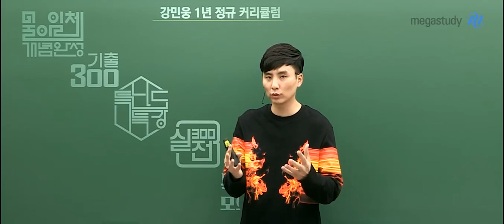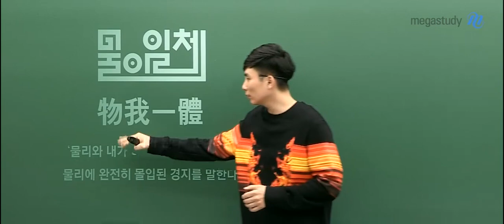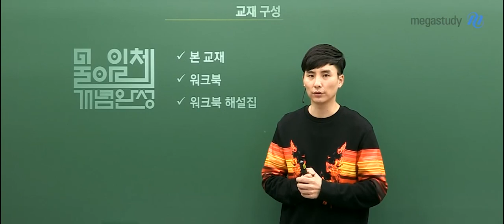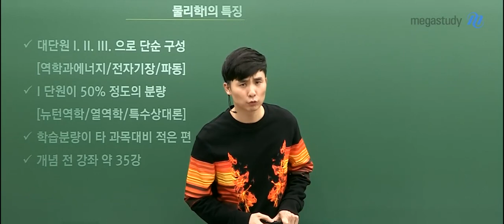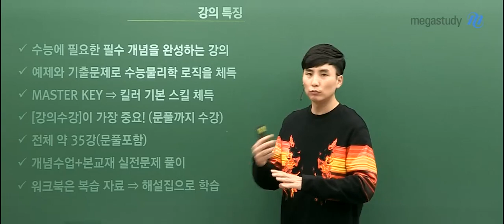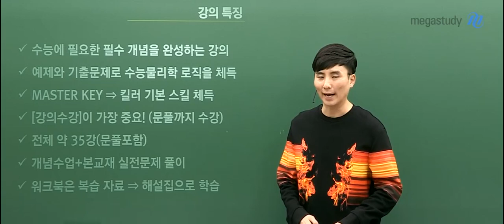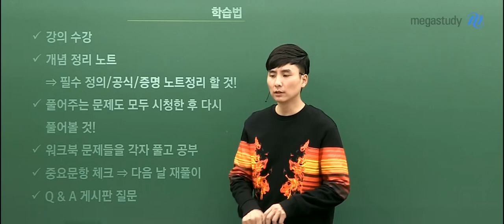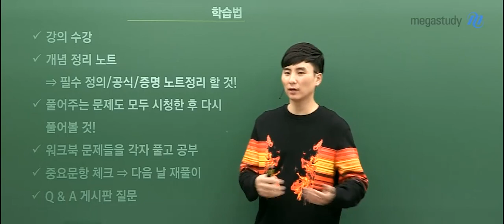[메가스터디] 물리학 강민웅 쌤 - ☆2021 수능 물리학I 물아일체 개념완성 [OT]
2021수능대비 물아일체 개념완성
(강력한 개념으로 수능을 물리치다!)

※ 물아일체(物我一體)란?

물리와 내가 하나가 된다는 뜻으로 물리에 완전히 몰입된 경지

[물아일체 개념완성]은 수능에 필요한 필수 물리학l 개념을 완성하는 강좌!
- 기초 개념부터 심화 내용까지 확실하게 정리! → 원리 기반의 다양한 예시 제공!
- 예제와 기출문제로 수능물리학l 로직을 체득

- 웅쌤의 MASTER KEY로 킬러 기본 스킬 체득

- 전체 약 35강(문제풀이 포함)으로 구성

- 강민웅 선생님의 개념완성 강좌를 수강한 선배들의 끊이지 않는 추천!

▶강민웅 선생님의 강좌에 대해 더 알고싶다면?